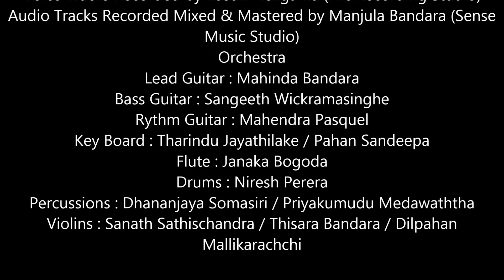Sarath Walawemuni New Song "Kadulu Dora Langa"(Music by Darshana Wickramatunga)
"Kadulu Dora Langa"
Artist : Sarath Walawemuni
Lyrics : Kumara Kamburupitiya
Voice Tracks Recorded by Kasun Neligama (Arc Recording Studio)
Audio Tracks Recorded Mixed & Mastered by Manjula Bandara (Sense
Music Studio)
Orchestra
Lead Guitar : Mahinda Bandara
Bass Guitar : Sangeeth Wickramasinghe
Rythm Guitar : Mahendra Pasquel
Key Board : Tharindu Jayathilake / Pahan Sandeepa
Flute : Janaka Bogoda
Drums : Niresh Perera
Percussions : Dhananjaya Somasiri / Priyakumudu Medawaththa
Violins : Sanath Sathischandra / Thisara Bandara / Dilpahan
Mallikarachchi